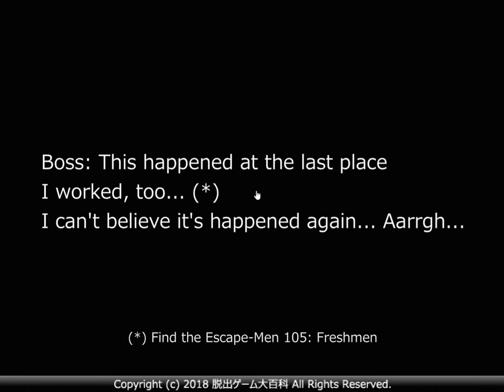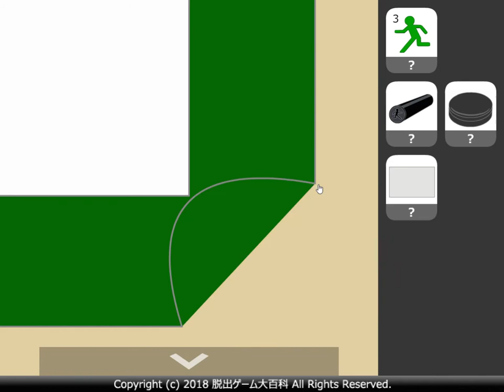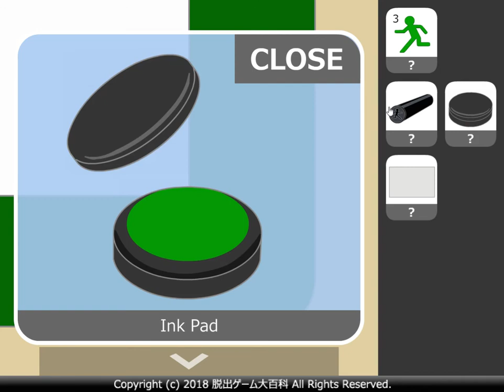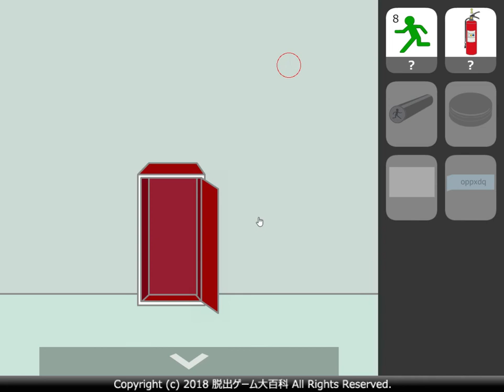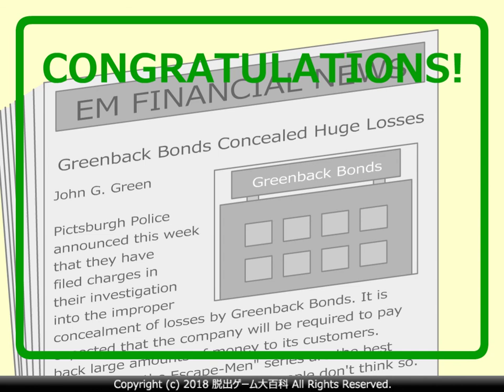[No1 Game] Find the Escape-Men 187: Freshmen 2 Walkthrough